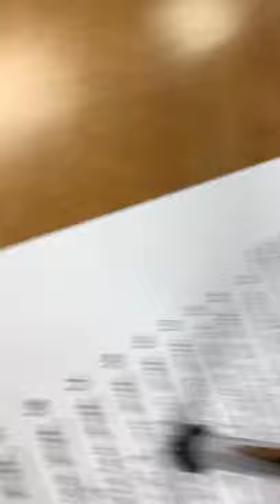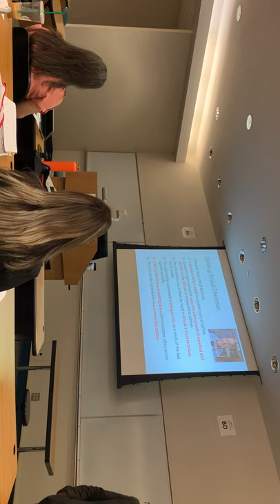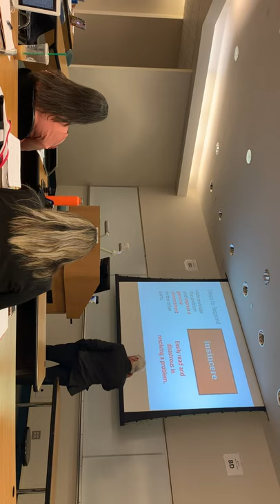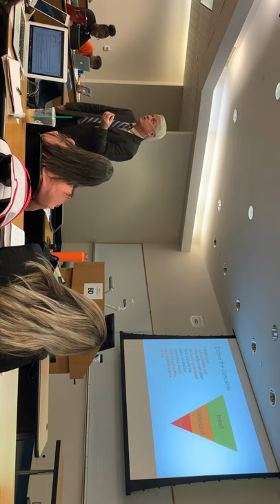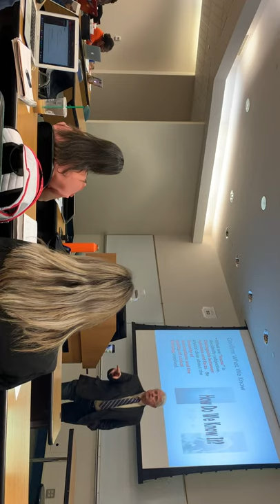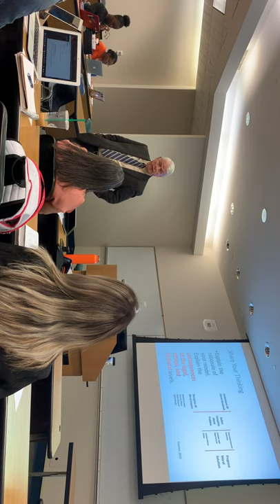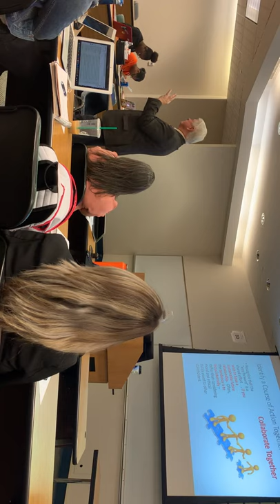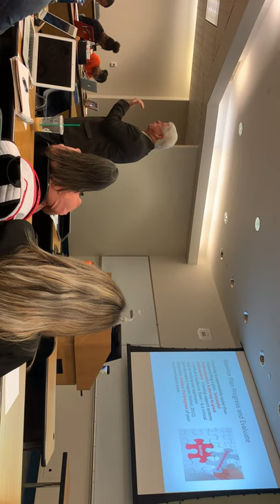MGT 5633.001: September 18, 2019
Course lecture for September 18, 2019
Note: This is the original/raw and unedited copy of this video lecture. There will be another version that will be enhanced, properly rotated, and refined on the channel (Re: "*FIXED* MGT 5633.001: September 18, 2019") should you prefer watching that one instead.